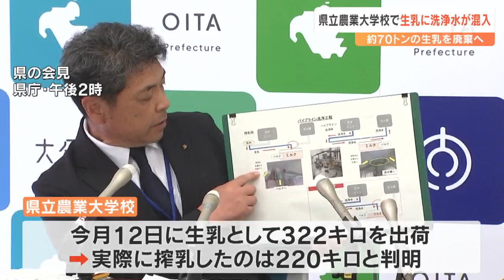70トンの生乳を廃棄へ 県立農業大学校が出荷の生乳に洗浄水が混入 被害額は900万超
大分県立農業大学校が、県酪農業協同組合に出荷した生乳に、洗浄水が混入していたことがわかりました。市場には出回っておらず、およそ70トンの生乳が廃棄されます。